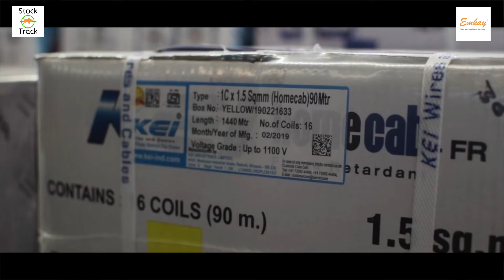Stock Track - KEI Industries - NSE: KEI - BSE: 517569